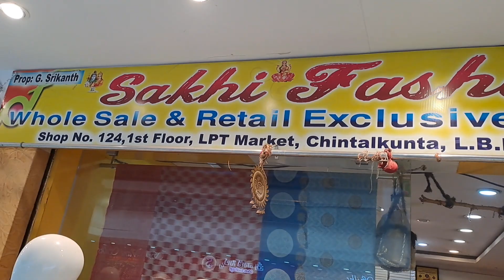Haldhi function kosam yellow 💛 sarees special video// Only yellow sarees